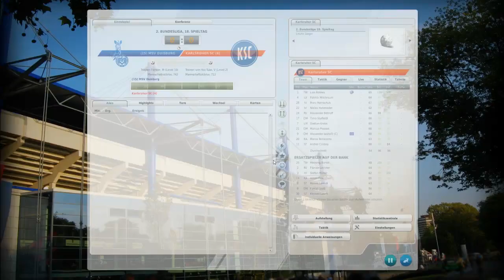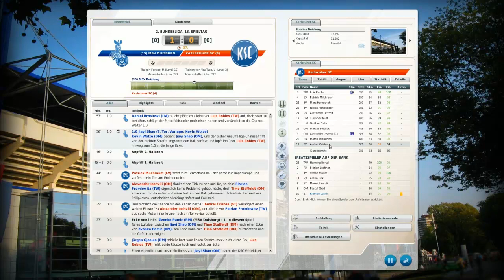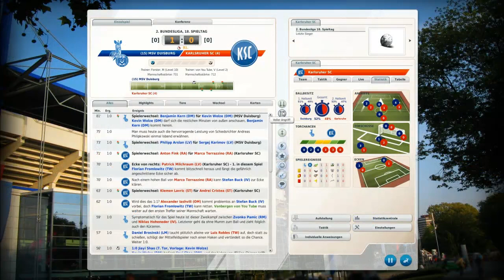LP FM12 [Staffel2] #0042 "18.Spieltag "kurz vor der Winterpause"[HD][Deutsch]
▼ Informationen & Links ▼
Die Erkältung ist abgeklungen und wir starten wieder durch.!!

Ein herzliches Willkommen an alle Fussball-Fans und Manager Freunde. Nach dem vorzeitigen Aus beim FC-Hansa Rostock und unserem ersten Spielstand, starten wir jetzt gemeinsam eine neue Karriere.

An der Stelle auch ein grosses Dankeschön, an alle positiven aber auch konstruktiv kritischen Stimmen zu dieser Entscheidung.
Info: Das Video:

- Ich möchte mit Euch gemeinsam den neuen Manager entdecken und in den Karrieremodus eintauchen. Wir lassen uns eine zufällige Mannschaft zulosen und starten zeitnahe in die erste Saison